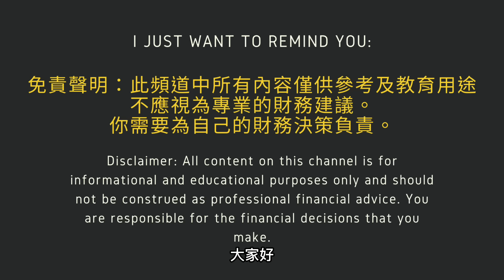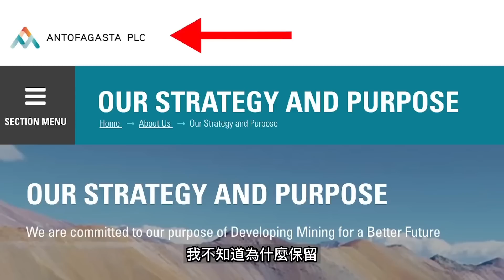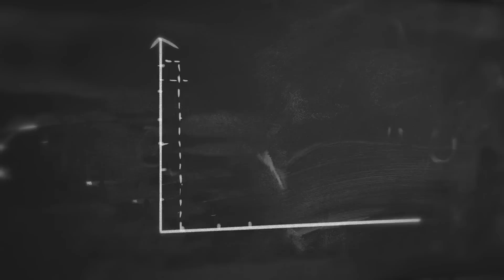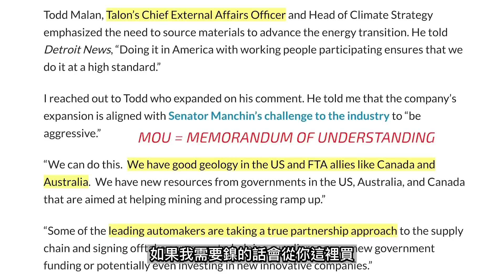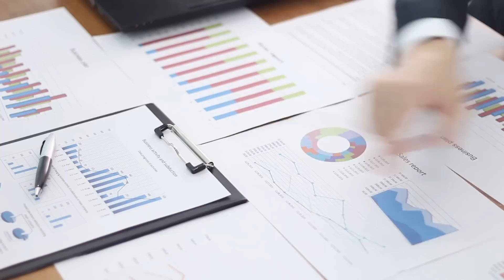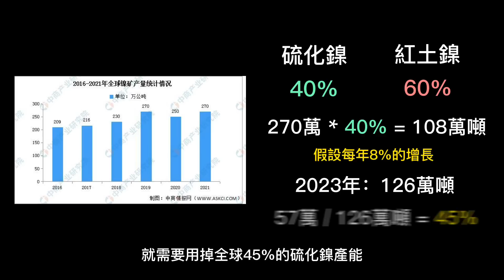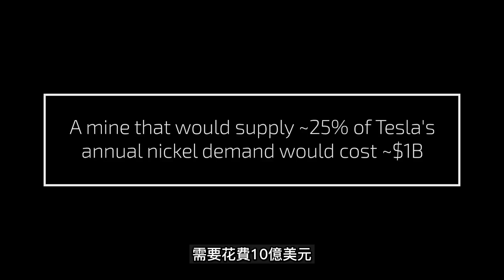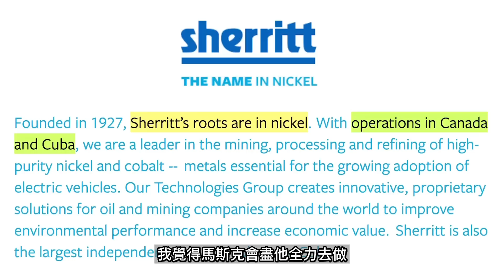2023年4680電池量產危機？｜TSLA特斯拉如何保證貴金屬供應？（CC字幕）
免責聲明：此頻道中所有內容僅供參考及教育用途，不應視為專業的財務建議。你需要為自己的財務決策負責。